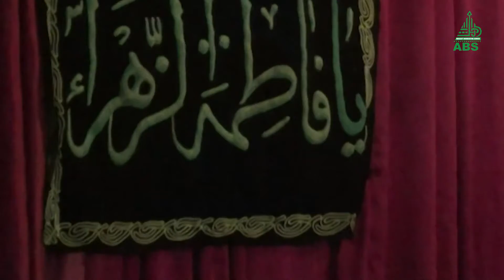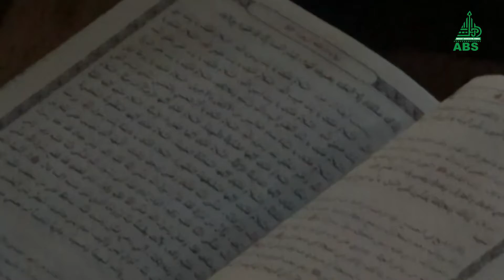DAGA TASKAR MALAM[H]: ZAMAN JUYAYIN SHAHADAR SAYYIDA ZAHRA[AS] MARCH 2015-2